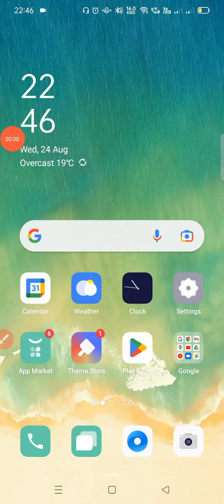Sell old coin to Direct Buyer ! आपके पास जितने भी पुराने नोट ओर सिक्के है तुरंत बेच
old Currency sale.com गुगल पर सर्च करके देख सकते हो।